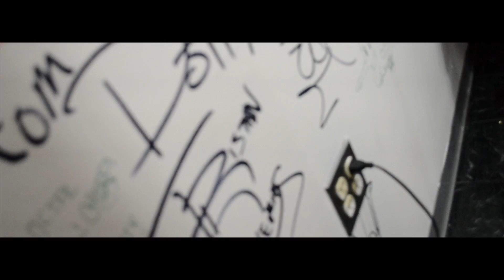Where's Dotty ? Scene 5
[Directed/Edited by : Tristan Cinemas @WhosYoDotty]
[most scenes Filmed by @DelaneyDiego x @Dmobux]

straight day in the life .